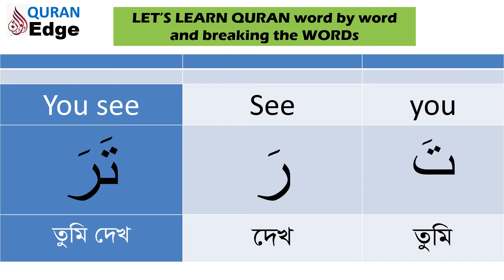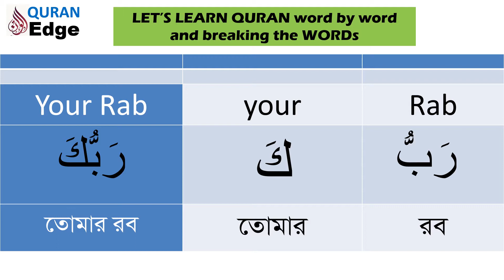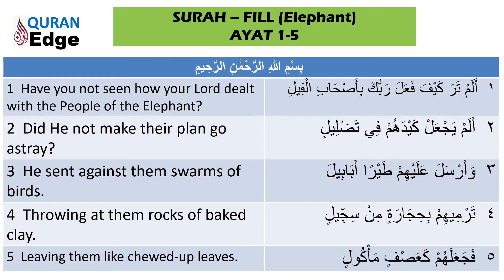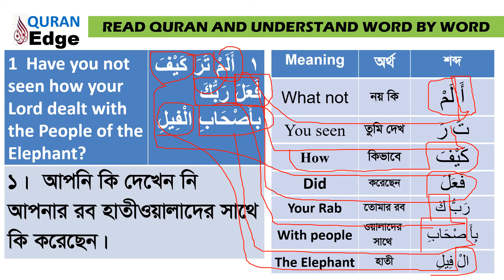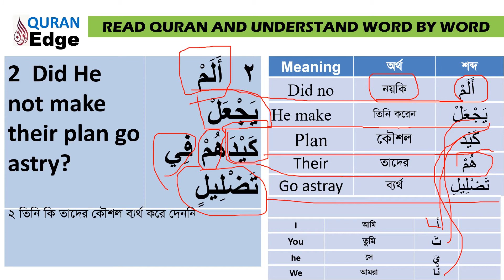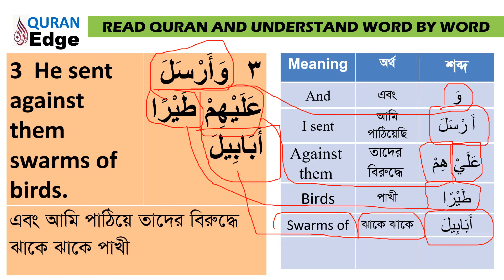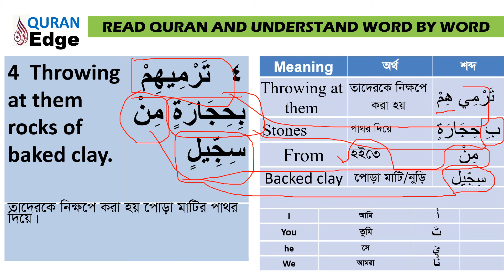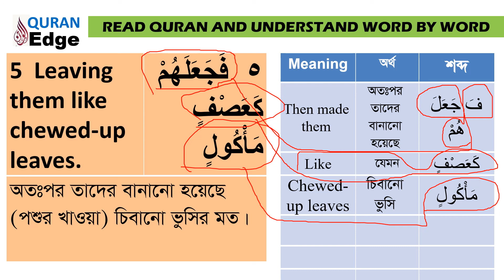An Easy Way to Read, learn and understand meaning of the Quran word by word. Surah - Fill (Class-K).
This is an easy way of online Quranic class of reading, learning, listening with full understanding of the meaning of Quran word by word with correct pronunciation where discussed every ayayt not only word by word but also letter by letter within a videoThe aim of this channel is to complete (khatom) Quran starting from Surah Baqarah by discussing 2/3 ayat in every video after publishing of Surah Nas to Fill. Arabic grammar is discussed technically, at one stage you will also learn Arabic grammar. There are 78,000+ words are available in whole Quran. But only specific 100 words that we provided have come in Quran 44,000 time. Now you think how many words need to understand Quran.  Please plan yourself and join with us, because Allah said, “it is very easy to understand, is there anybody to take lesson from it.” Here you will find every ayat has narrated with an extra ordinary system in shortly and easily to understand Quran's actual sprit. We know the importance of reading quran with understanding is unparalleled with other education. Here also discussed for understanding Quran in English and Bangla for the beginners and advanced learner. So let's have benefits of reading and understanding Quran with in detail translation. Short History and Tafsir also narrated after Tilwat or recitation of The Quran.